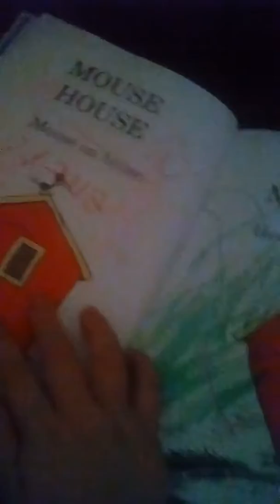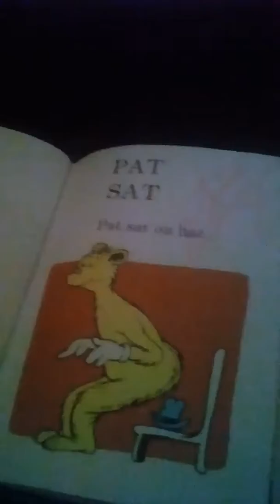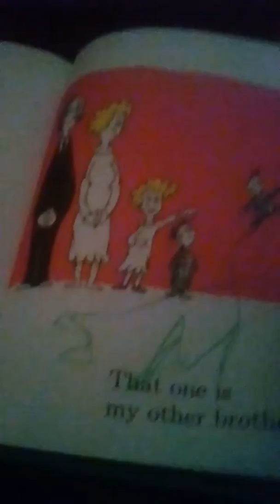Reading Hop On Pop!!! (look in desk)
I drew in the book